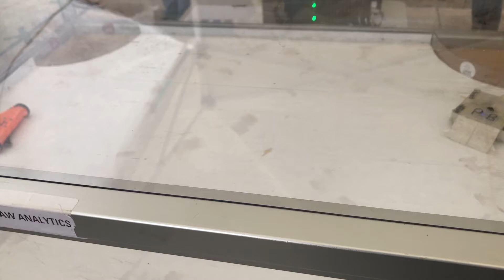Holiday Bash 2021: PB V Jack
Winner: PB